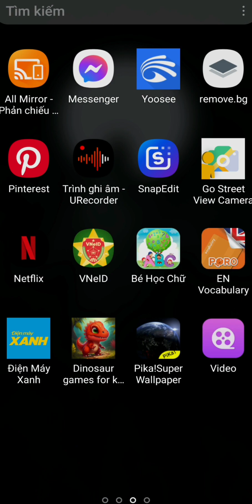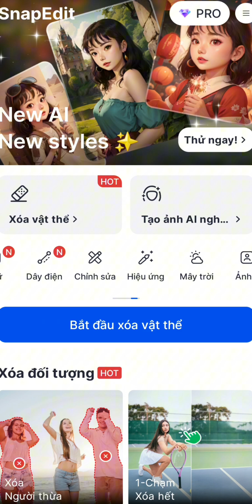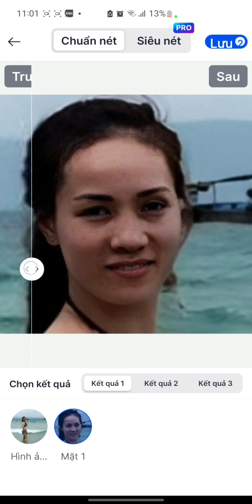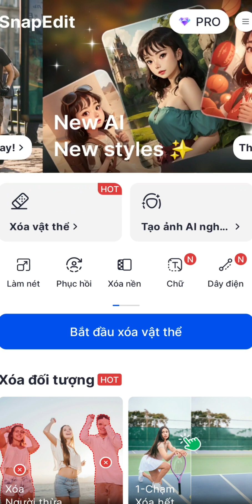Cách Làm NÉT ẢNH Trên ĐIỆN THOẠI Từ Ảnh Bị MỜ Cực Kỳ Hiệu Qủa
✥Các hình ảnh các bạn chụp từ các máy điện thoại hay máy ảnh lâu rồi nên chất lượng hình ảnh không nét mà nó mơ mờ và vỡ hết ảnh khi zoom lên , hay là những ảnh bạn chụp gần đây mà bị out nét hay bị mờ tối khi chụp trong điều kiện thiếu sáng , và các bạn muốn đưa nó về hình ảnh đẹp và rõ nét có chật lượng ảnh cao thì phải làm sao .

✥Ở video này mình muốn chia sẻ đến các bạn một ứng dụng có thể làm điều đó mà tốt hơn nhiều các ừng dụng mà mình đã làm chỉnh trước đó và đó chính là SnapEdit . ngoài chức năng nét ảnh thì ứng dụng còn cho ta xóa vật thể , phục hồi ảnh cũ ... Và bây giờ mọi người  cùng mình thực hiện làm nét ảnh qua video này nhé !

✥Theo Dõi Chúng Tôi Tại :
⚠ Copyright notes: This video was made by AVN Vlogs